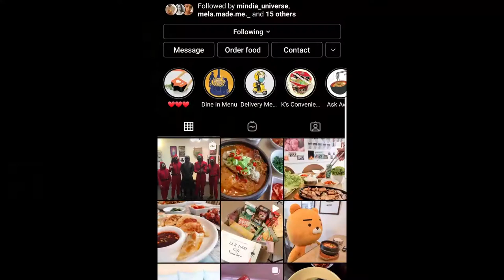Vlog 003 l iFilmSriLanka